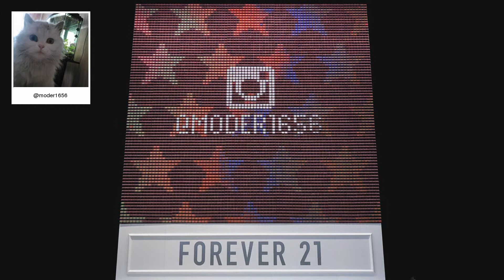F21 Thread Screen